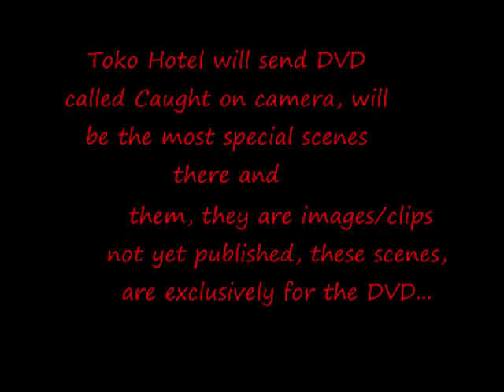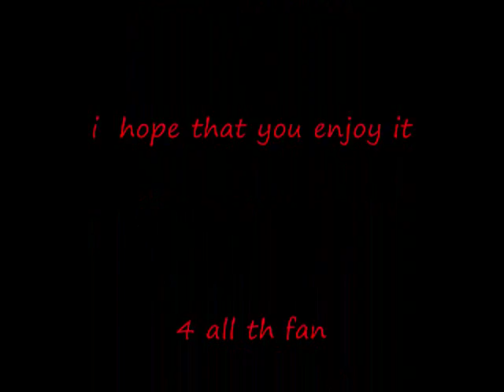new tokio hotel album,humanoid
and here is..
the new th album,the mot waiting moment of all th fan..

i hope that yu like it..
pliss comment,rate,subs,fav..

thx